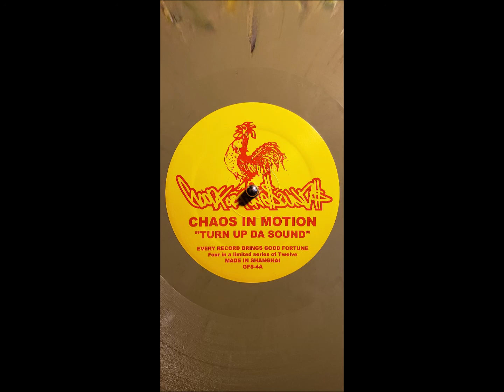Chaos In Motion - Turn Up Da Sound (Good Fortune Sound 4)(GFS4)